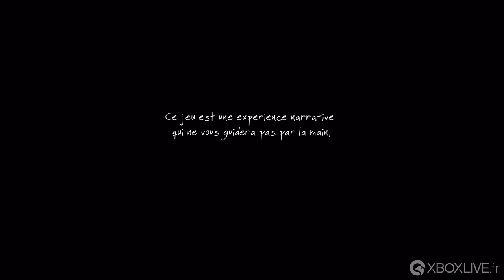[4K] The Vanishing of Ethan Carter - Les 15 premières minutes sur Xbox One X